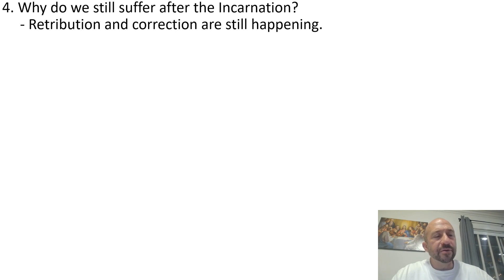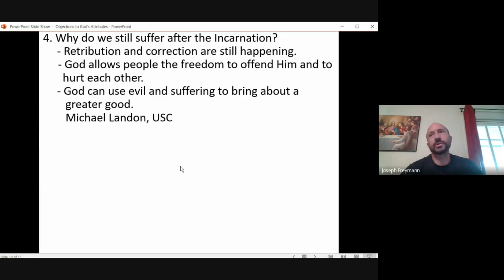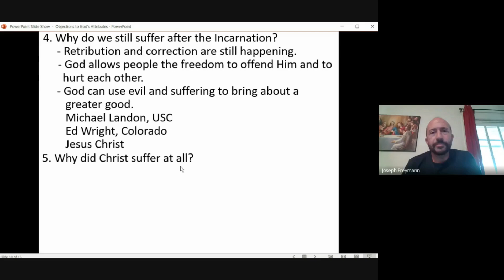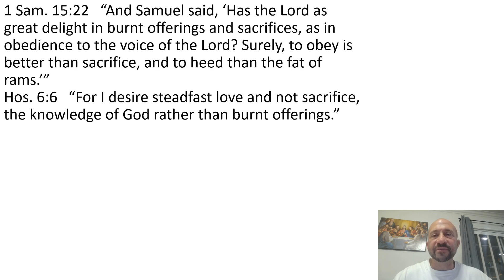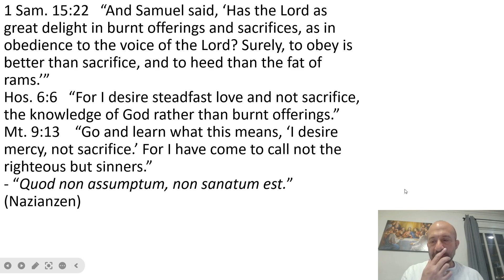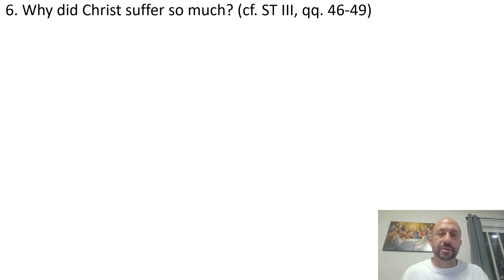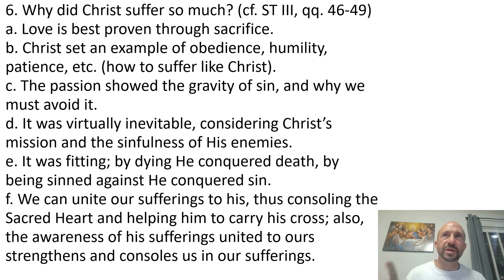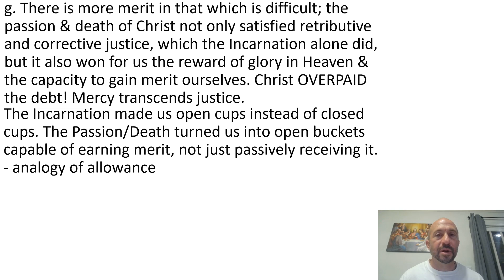Objections to God's Attributes, Part 2